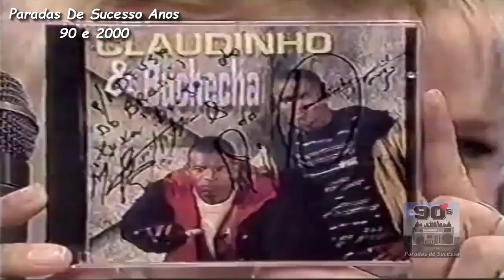Claudinho e Buchecha - Conquista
Dupla Claudinho & Buchecha cantam  "Conquista" no Planeta Xuxa (Rede Globo).
Álbum: Claudinho & Buchecha (1996)
Selo: MCA Records